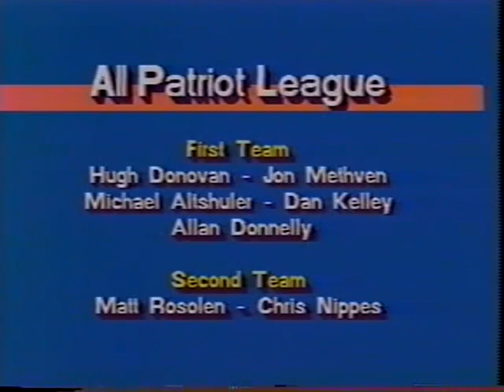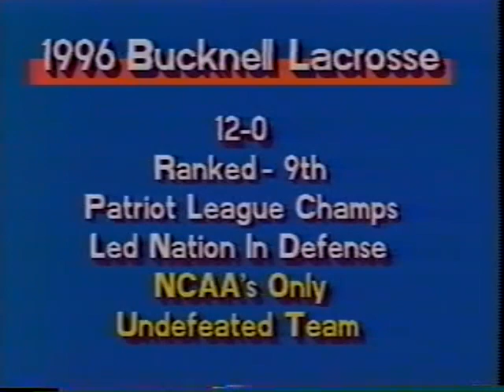1996 Bucknell Lacrosse Season Recap